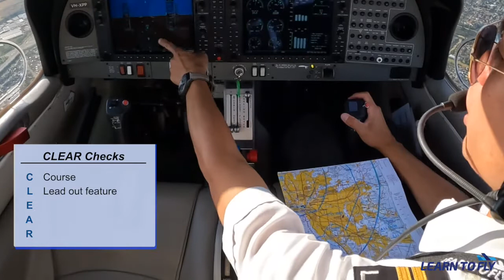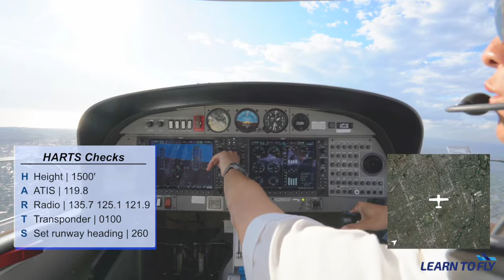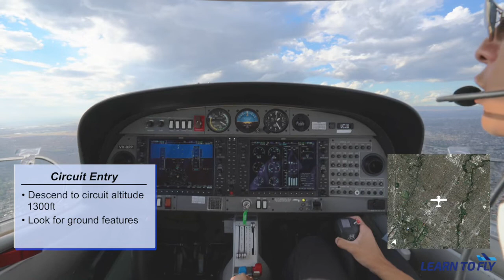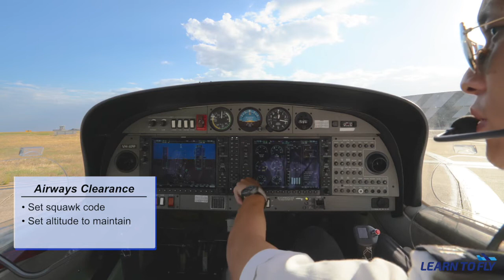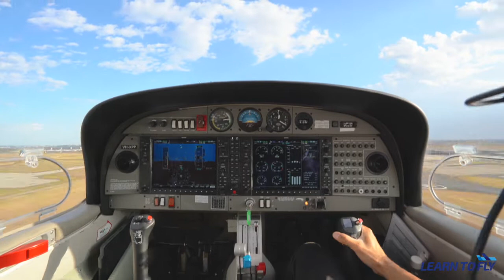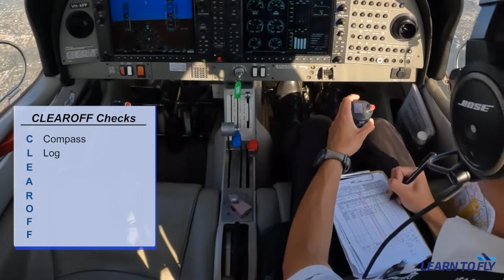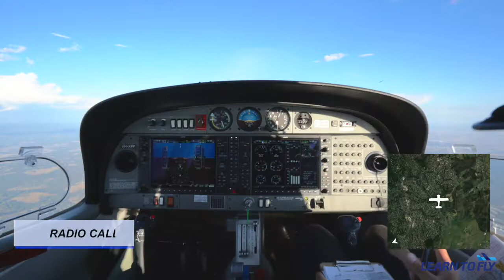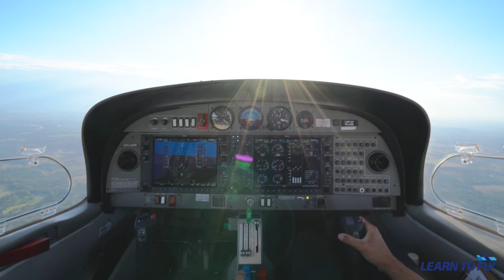【Essendon 機場進場離場程序 #02】 飛行示範 - 進入和離開 Essendon 機場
除了學會如何開飛機外，飛行訓練的一些 operational 知識亦都樣重要。

如果你有計劃在 Moorabbin 機場學飛 PPL，這是一條不錯的教學影片，令你能提早預備你的飛行訓練。